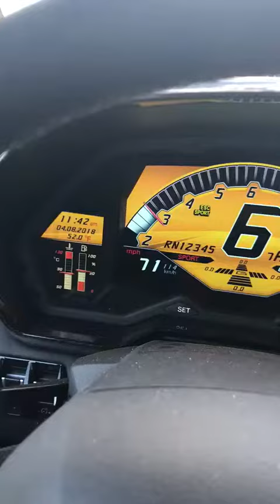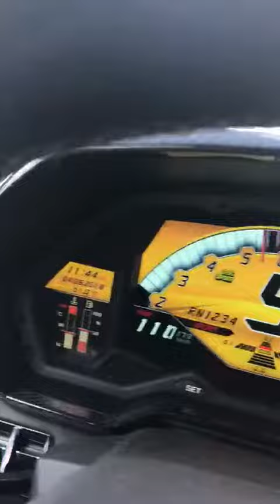lamborghini aventador sv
lamborghini aventador sv 🙈🙈 156 Mph